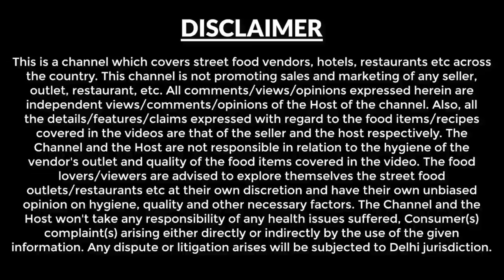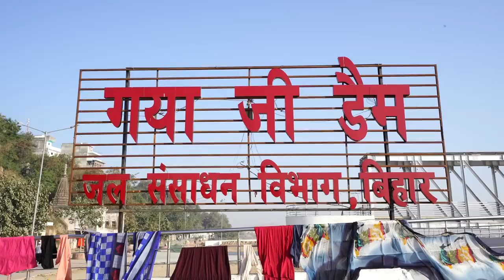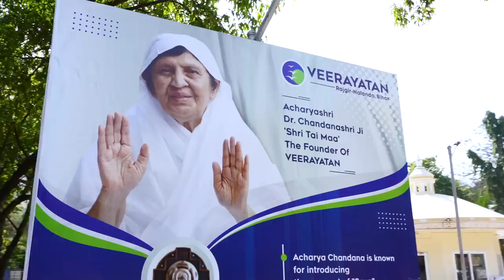Ep 3 Vishnupad Temple - Pind daan Gaya ji Dham | Dhanarua Lai laddu, Patna Sahib Gurudwara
We started the Bihar tour from Patna, After visiting Rajgir we travelled to Gaya and then we returned back to Patna.

This is a 4 day tour and this episode is about last day of our Bihar tour.

Following are the places we visited and the food we explored during this journey from Gaya to Patna.

Date of Journey - 9th feb 2023.

Vishnupad Temple  - We started our day visiting an ancient temple, near the banks of Phalgu river. Which is a popular place for Hindu in India where rituals (Pind daan) related to the departed soul takes place to attain moksha.

If you wish to see the BTS of this episode that was uploaded on our other channel: Harish Bali travels.

Dhanarua - This place has 30 to 40 shops that sell  Lai laddu, Location distance 75 km from Gaya. Lai ka laddu is famous in Gaya but more famous in Dhanarua.

Pot Belly - This restaurant is located in Bihar Museum in patna. we wanted to try Bihar delicacies which I could not try during this tour. We had Litti Chokha - Rs 340.

Food at this restaurant was good but later on i was told that there are many other restaurants in Patna make Batti chokha as this one is expensive but taste was good.

Takhat Sri harimandir Ji (Patna Sahib) - It is one of the 5 Takhat for Sikhs, This is where Guru Gobind Singh ji was born.

We wanted to visit the Gurudwara where Guru Gobind Singh ji has spent his childhood but because of paucity of time we could not go inside the Gurudwara.
I will travel again to patna sometime in future and visit other destinations again and explore local food.

If in case you missed our previous episode of Bihar Series

We hope you have enjoyed this episode, next sunday you will see the Andhra Pradesh Tour first video.